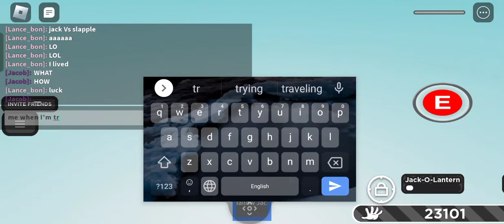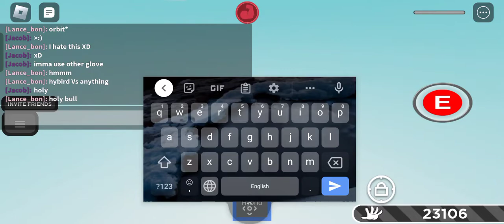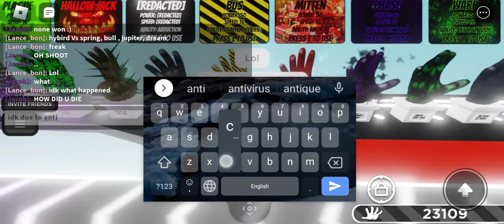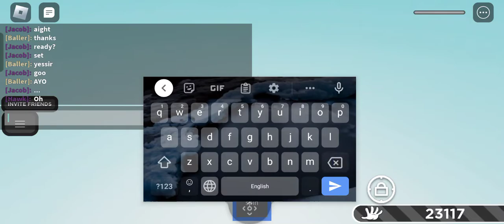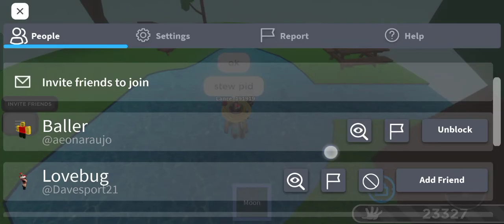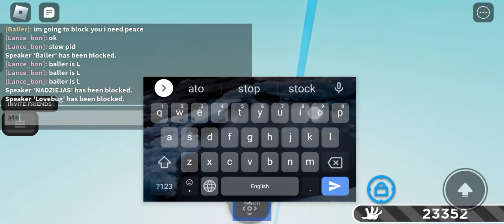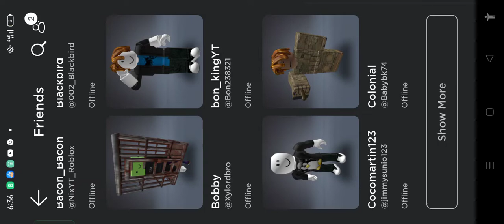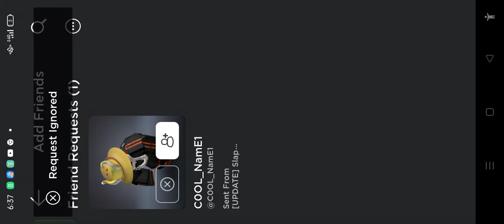idk I'm with someone I guess but I helped him :D